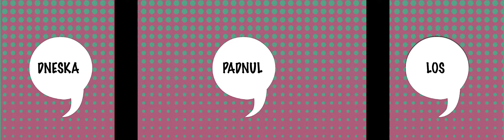Roman Ondráček - Bublina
video klip Roman Ondráček - Bublina